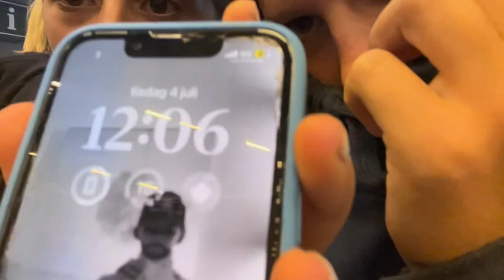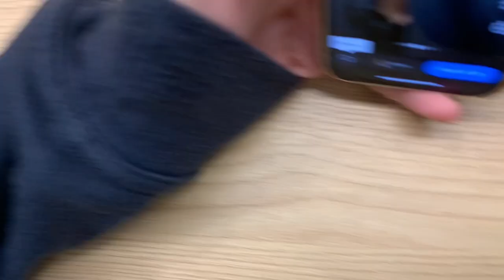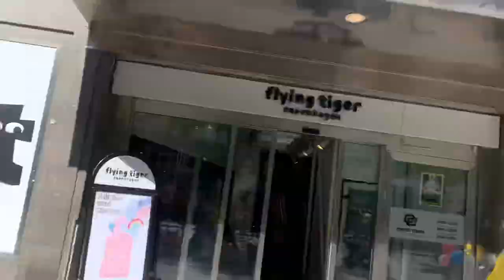Partille cup 2023💛🖤